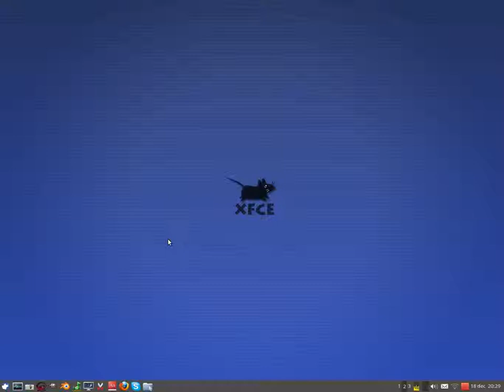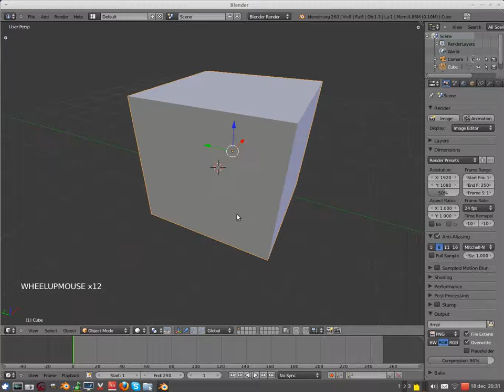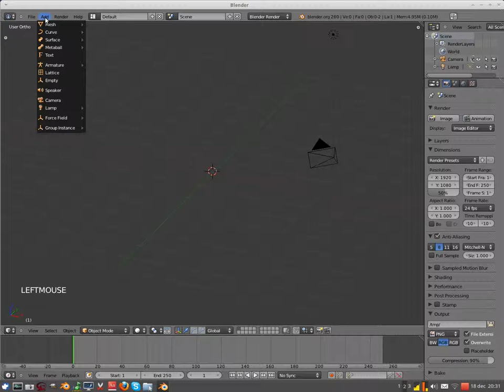blender-2.6-ovladanie-programu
BLENDER 2.6
- je free software open-source program zadarmo pre tvorbu 3D modelov, hier, animacii
- poskytovany pre vsetky operacne systemy Linux, Windows, Mac OS

Klavesove skratky:
Zobrazenie pohladu:
- numericka klavesnica: 0-kamera, 1-zpredu, 7-zhora, 3-zlava, 5-kolme/perspektiva,
                                           Shift+D-kopia objektu, T-lavy nastrojovy panel, N-pravy panel,
- F12-render=vykreslenie jedneho obrazka z pohladu kamery

Mys:
prave tlacidlo na objekt - vyber, podrzanie a posun objektu v smere sipiek

Mys a klavesnica:
- posun sceny pohybom mysi + stredne stlacene tlacidlo + Shift
- posun sceny zvisle kolieskom mysi + Shift
- posun sceny vodorovne kolieskom mysi + Ctrl
- otacanie sceny pohybom mysi + stredne stlacene tlacidlo
- zmensenie/zvacsenie sceny kolieskom mysi